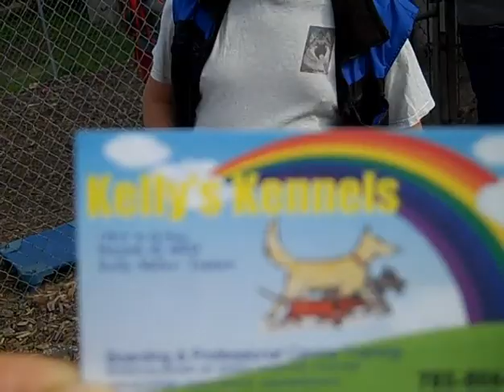Trixie's Evaluation Part II. Outdoor Platforms. Nov. 4, 2012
Part II. Trixie's Evaluation. Outdoor Platforms.

Trixie is a big, beautiful sleek young adult who was raised along, without adequate socialization with people and other dogs, confined to a yard. She wound up at Animal Control because the neighbors complained of her barking. This video tells the story of This is a real-time account of Trixie's positive first-phase evaluation by an expert in the field, Ms. Kelly Miller of Kelly Kennels based in McLouth, Kansas. Part II involves evaluating her ability to learn and relax in an outdoor environment, using food treats given when she allows herself to be guided onto two alternative platforms.